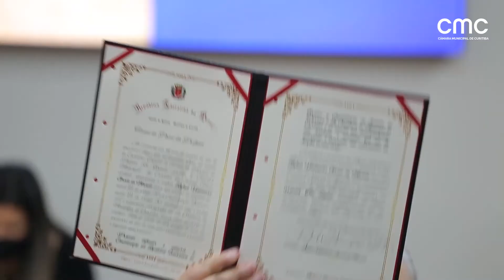Veja como foi a posse dos vereadores, do prefeito e do vice-prefeito de Curitiba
A Câmara Municipal de Curitiba (CMC) instalou sua 18ª legislatura (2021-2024). Com um índice de renovação de 47%, tomaram posse os 20 reeleitos ao Legislativo da capital e os 18 novos vereadores.